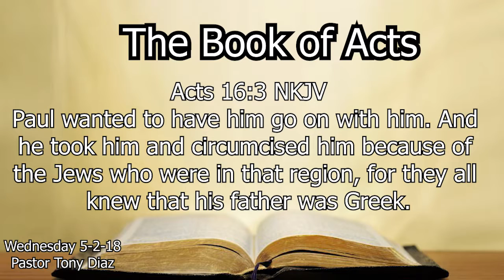5 2 18 wed Acts 16 3 5 *Audio Only*